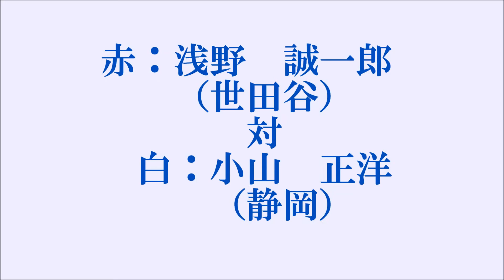H25寬仁親王杯剣道八段選抜大会 浅野ー小山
第13回寬仁親王杯剣道八段選抜大会　平成２５年9月7日　東京武道館
1回戦　浅野誠一郎　対　小山正洋